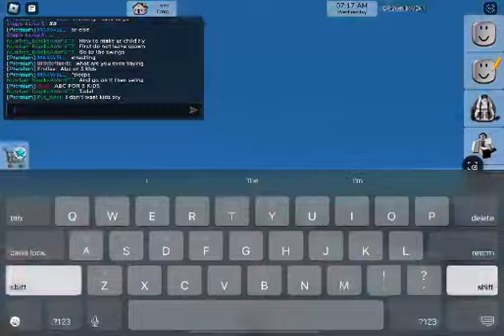How to make your child fly in Brookhaven!